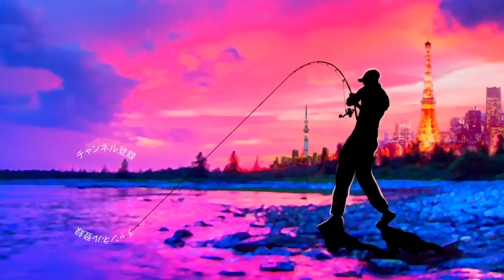ノリーズ「ショットストーミーマグナム５」いよいよ登場 バス釣り ノリーズ ショットストーミーマグナム５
ＳＵＢ！ノリーズ「ショットストーミーマグナム５」いよいよ登場 って事で田辺哲男プロ率いるノリーズ待望の新作ルアーを開封していきます！釣りビジョンの番組で真冬に巨大なブラックバスを仕留めて非常に印象的だった巨大クランクベイトが遂に発売開始されました！亀山ダムなどのショートリップではコンタクトディスタンスが取れないような角度のきついバンクや岩盤エリアを効果的に攻め切る事が出来る様になるって事で非常に楽しみなルアーですよね！今年はシマノのカルカッタコンクエスト200DCも登場し巻物好きには堪らない年となっているのでは無いでしょうか！？自分は普段ワームの釣りが多いのですが、せっかく手に入れたのでこんな感じの大きなクランクベイトも今年は積極的に投げていきま〜す！動画では重さや各部の様子など見ていきますので是非ご覧くださ〜い！

2019年度は引き続き去年デプスの「コンツアージグ」＆「ブルフラット」で練習したジグストの釣りを色々なルアーに応用して巨大なブラックバスを狙って行きます！ライトリグ方面では去年よりゲーリーヤマモト大好きな釣りガール、メグタスが加わったのでそれぞれ分担して色々なルアー、釣り方に挑戦して行きますよ〜！

TurikouTVの動画
19アンタレスに真紅のスコーピオン⁉︎シマノの2019最新リールが遂に情報解禁！
19アンタレスはアンタレスミニ⁉︎ シマノの総合カタログが素敵過ぎる